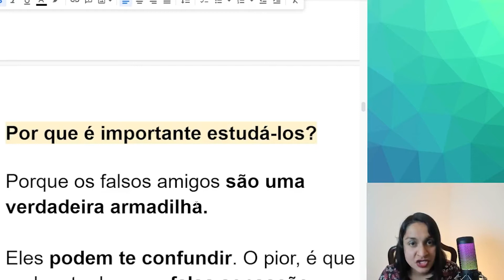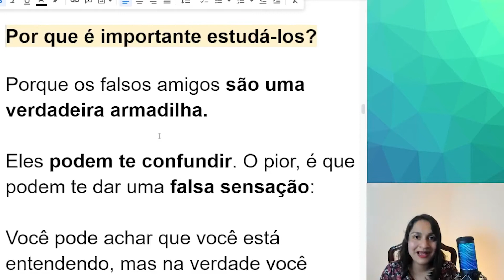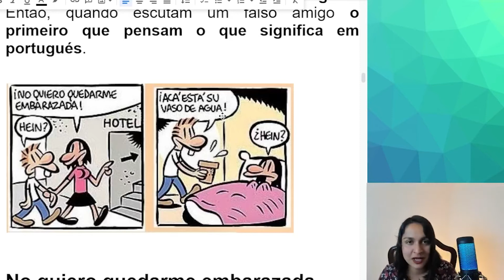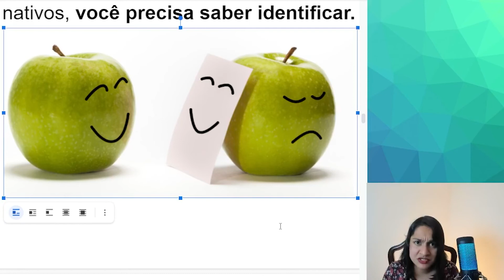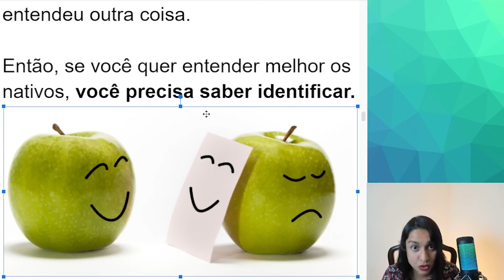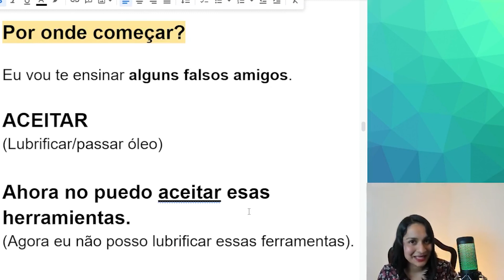Cuidado para não se confundir na hora de falar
Experimente Um Jeito Novo de Aprender!